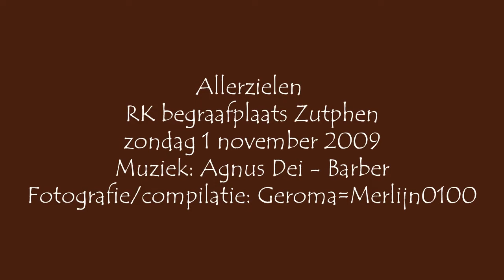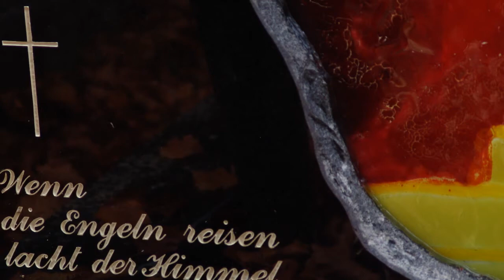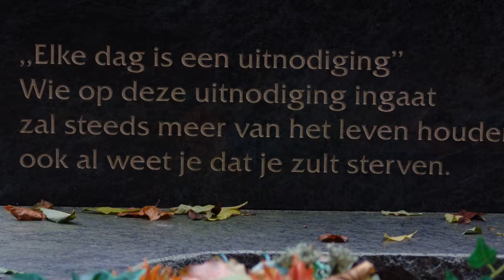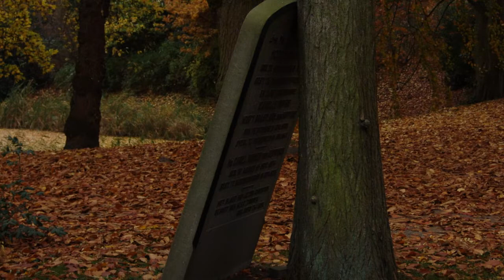Barber - Agnus Dei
Muziek: Agnus Dei - Barber
Fotografie en videocompilatie: Geroma=Merlijn0100
RK begraafplaats te Zutphen, zondag 1 november 2009